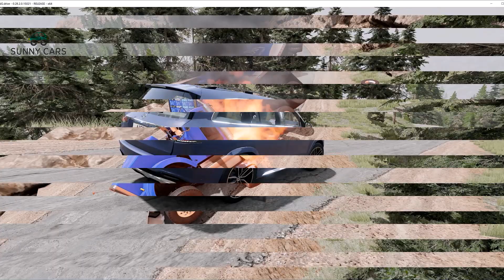Trucks ,Cars Vs Massive Speed Bumps - BEAMNG DRIVE